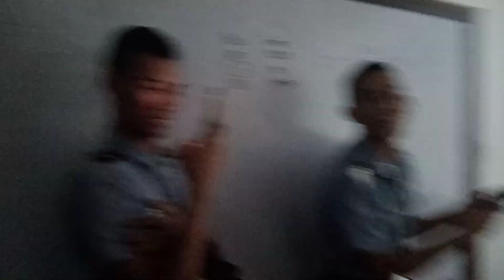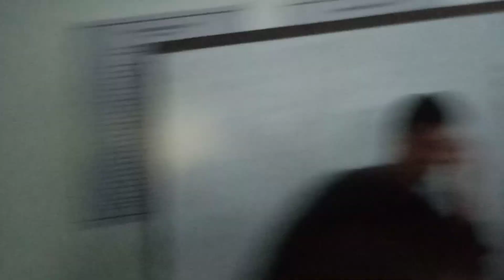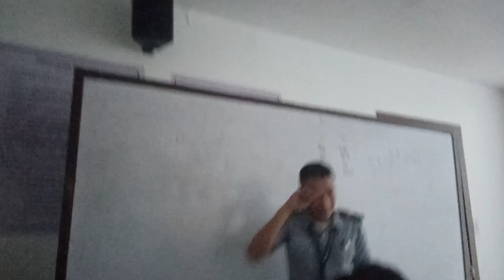Kay late ka awarding for today 😂😂😂😂